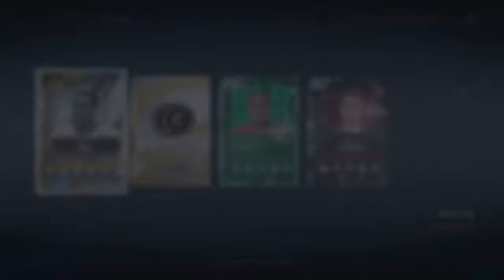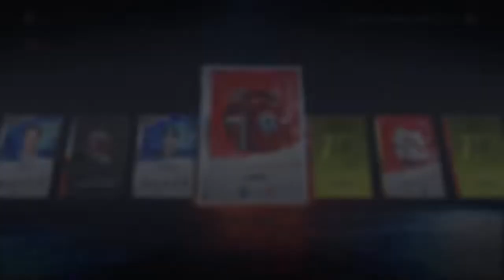NHL 20 REWARDS SQUARD BATTLES 1.02.20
Всем привет. Это первый игровой хоккейный  канал. Я, Димон "Dima_80_Belarus"провожу прямые трансляции по  игре NHL20 в режиме HUT на платформе PS4. У нас много хоккея, общения, и обучения.

Канал развивается с 15 марта 2019